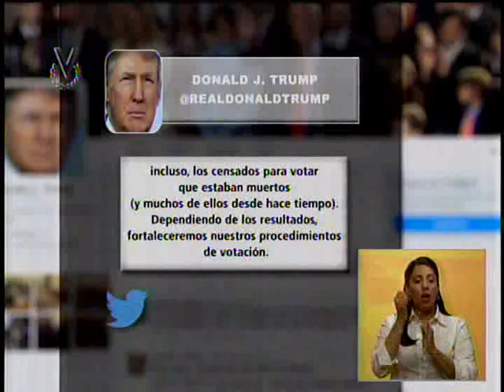Trump adelantará para este miércoles la construcción del muro en la frontera con México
Para este miércoles el presidente de EE UU, Donald Trump, aseguró que adelantará sus primeras medidas en lo que corresponde a materia de seguridad nacional, entre las cuales destaca la construcción del muro en la frontera con México. “Mañana será un gran día para la seguridad nacional. Entre muchas otras cosas, ¡construiremos el muro!“, afirmó el magnate a través de su cuenta de Twitter, una vez que los medios locales habían desvelado ya sus planes.